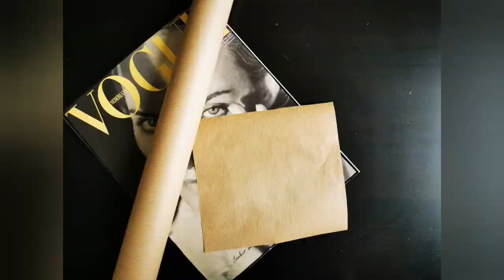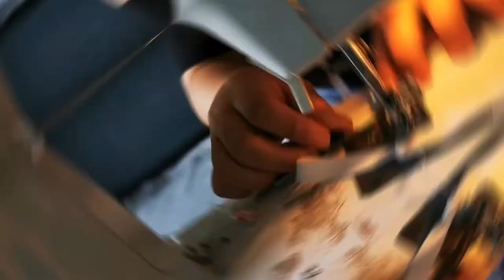HOW TO MAKE A FACEMASK | GUCCI INSPIRED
Hi guys, this my first tutorial so bear with me. 😊

I'll upload a simpler and shorter version. :)